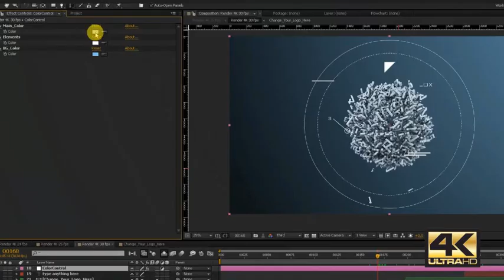Openers premiere pro: Numbers Particles Logo